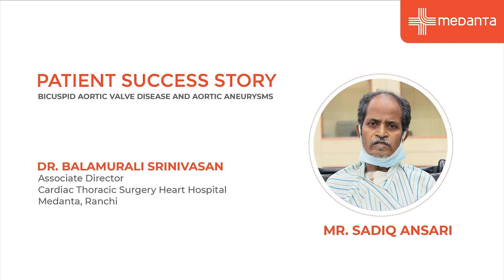Patient Success Story: Bicuspid Aortic Valve Disease and Aortic Aneurysms | Dr.Balamurali Srinivasan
Welcome to Medanta! Heart diseases are always one of the more complicated ones to diagnose and cure, and in the case of Mr. Sadiq Ansari, the situation is pretty similar. After visiting a few hospitals without gaining the expected relief, he decided to come to Medanta. Dr. Balamurali and his team accurately identified the cardiac issue that was plaguing Mr. Balamurali, and after a series of surgeries, Mr. Ansari was gradually able to live a normal life once more. Want to know more about the journey? Well, keep watching to find out.